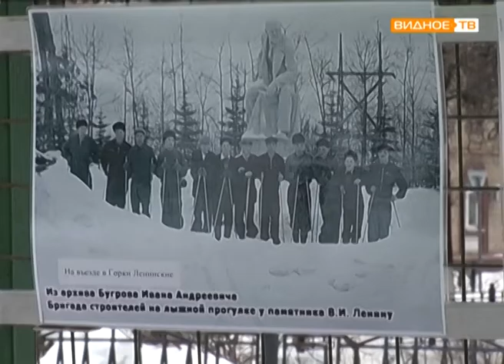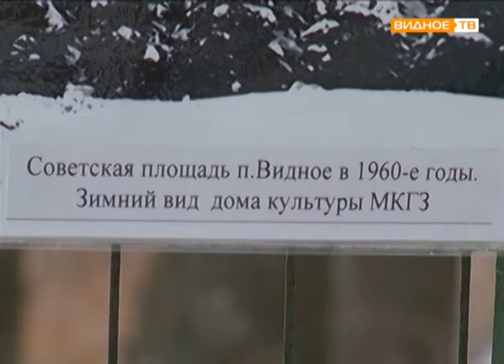В сквере "Юность" открыта фото экспозиция об истории города Видное